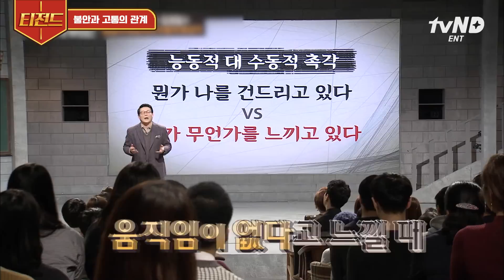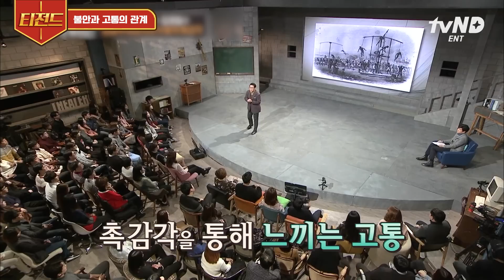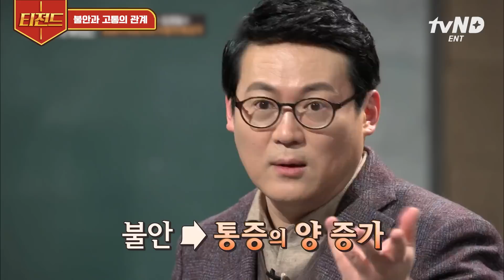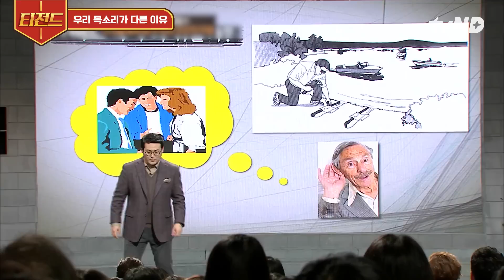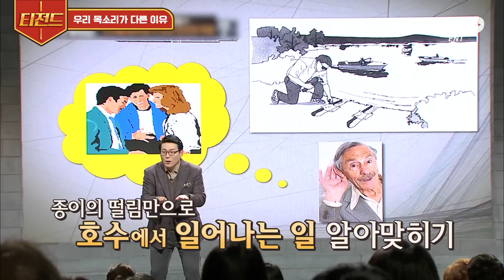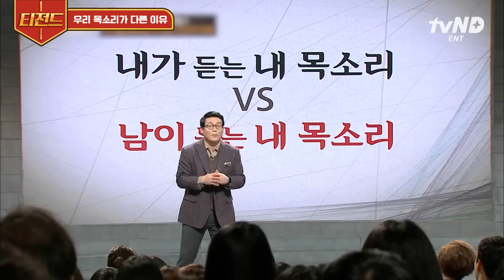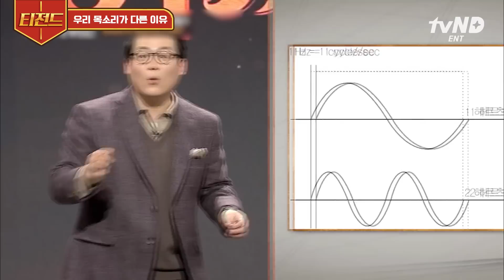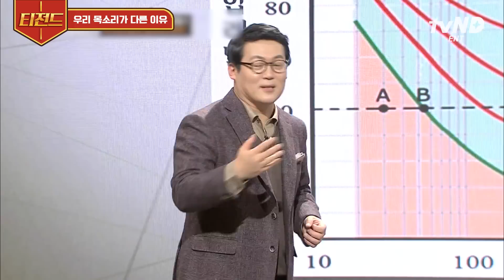[티전드] 불안 강도가 고통에 영향을 준다고?! 편안한 상태에서 아프면 진짜 조심해야 하는 이유🤒